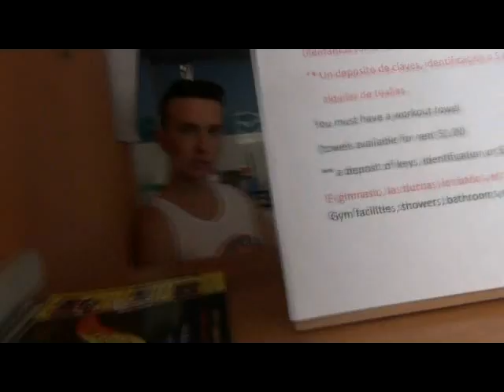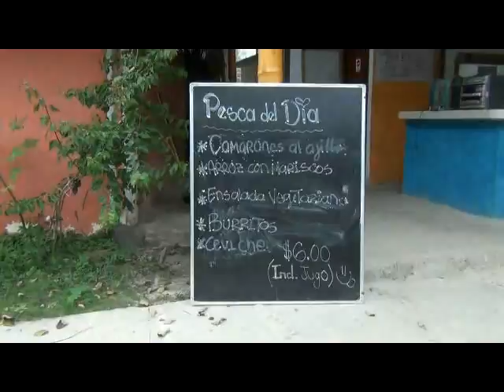A Walk About Town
A Friday stroll about town.